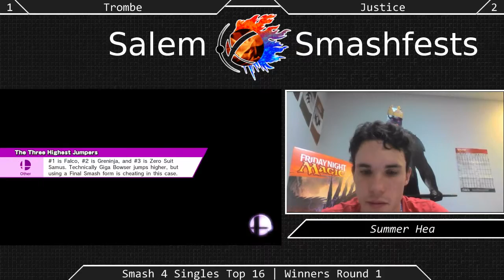[Sm4sh|08-22-15] Winners R2: Delicious Dave (ROB) VS 9Tales (Rosalina & Luma)